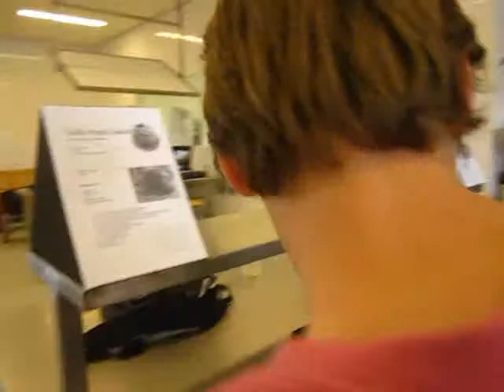3e dag soezen bakken 30 Maart 2012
Klas 1hv2, 1h1 en 1h2 hebben 30 maart 2012 ovenverse soezen gebakken